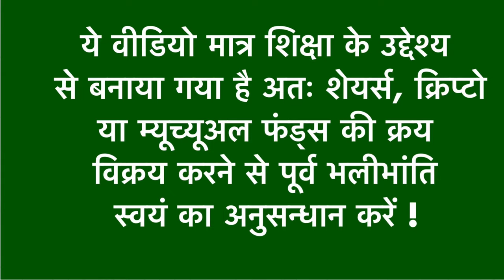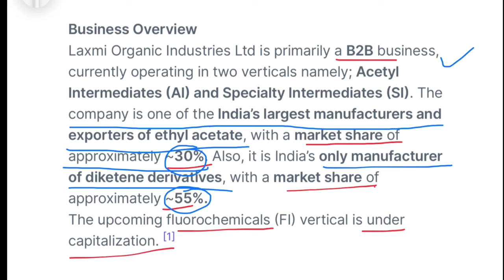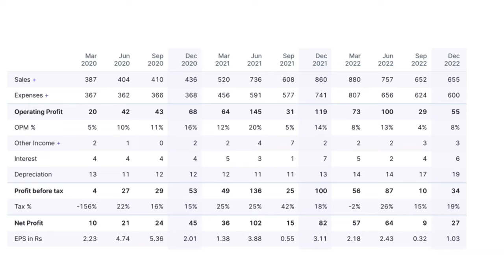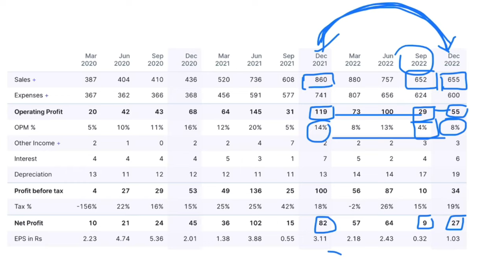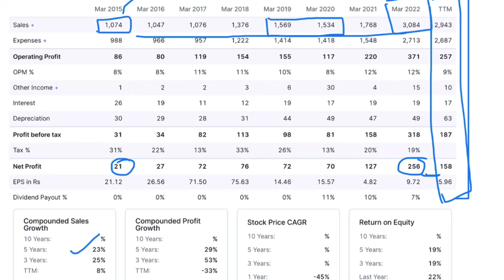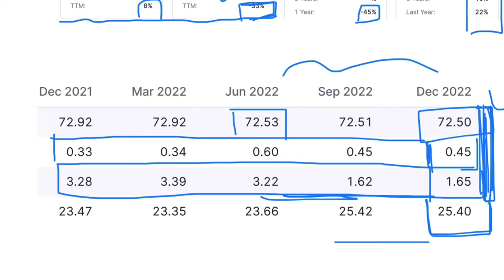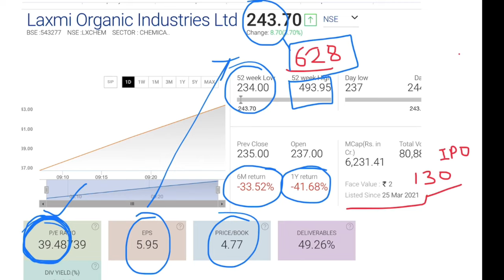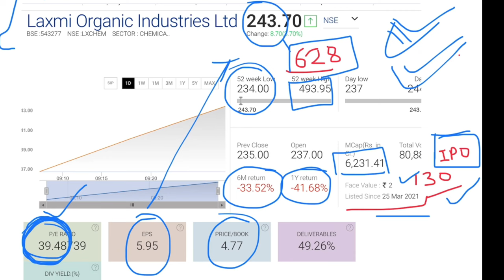Laxmi Organic Stock Latest Update | Laxmi Organic Stock Multibagger ? | Stock Market News | Get Rich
Channel Topics

Channels Topic-
 Index fund etf fund sensex
 SHARE MARKET
 MUTUAL FUNDS
 STOCK MARKET
 MULTIBAGGER STOCKS
unusual billionaires
sensex today
reliance share
market today
stock market
abg shipyard
3i infotech share price
share market news
deal share
abg shipyard
share market
nse
adani wilmar share
adani wilmar
bse
bse share price
reliance share
tata power share
tata power
tata motors
yes bank share
Investment management
Loan
Mortgage
Financial services
Mortgage calculator
Investment
Financial service company
Mortgage rate
Quicken loans
Life insurance
Mortgage payment calculator
Payday loans
Investment planning
Personal loan
Finance
Investment plan
Retirement accounts
Finance calculator
Return on investment
Investment banker
Google finance